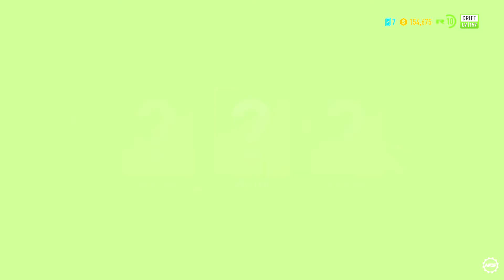Need for Speed™ Payback THE KNIFE EDGE MISSION SUCCESS GAMEPLAY BY Junaid